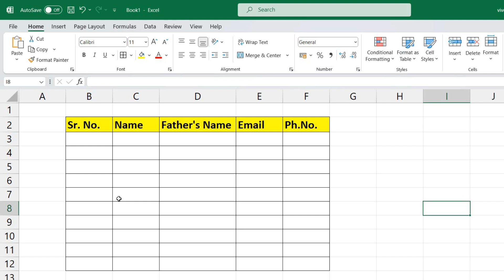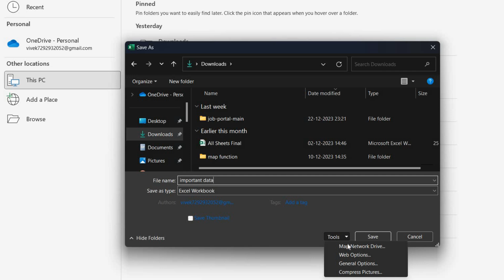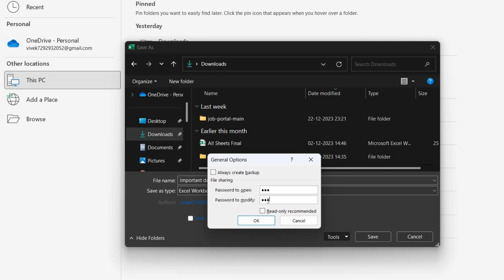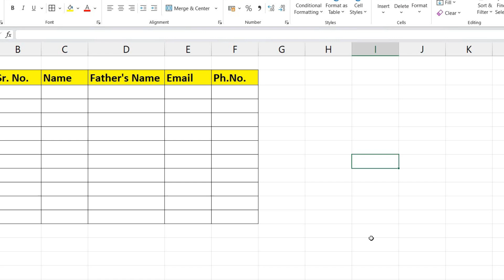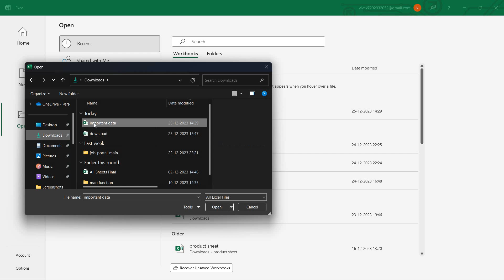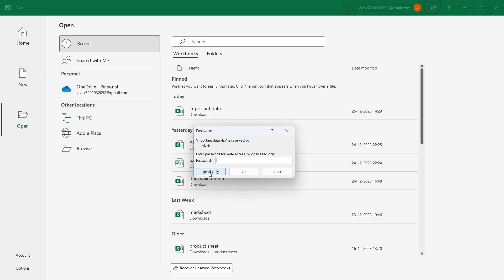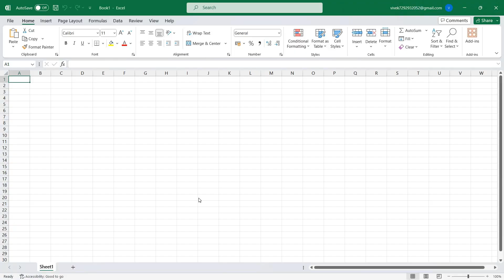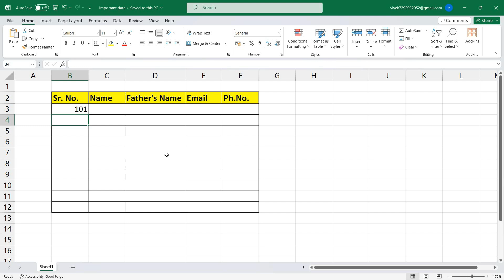#42 How to Protect Excel File | Excel File me Lock kaise lagaye | How to lock Excel Sheet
Reference File:-

► Happy Learning!